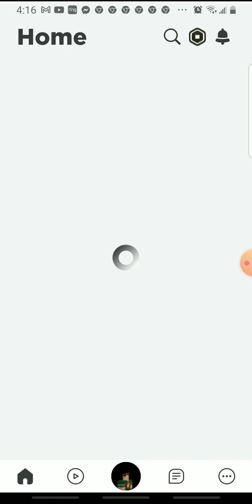Going of bam bams rp Hide and seek